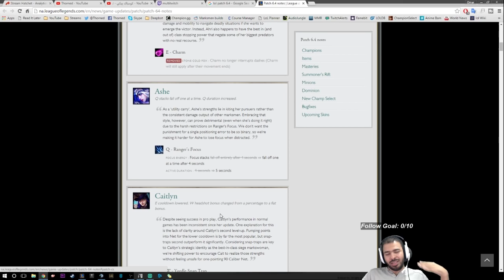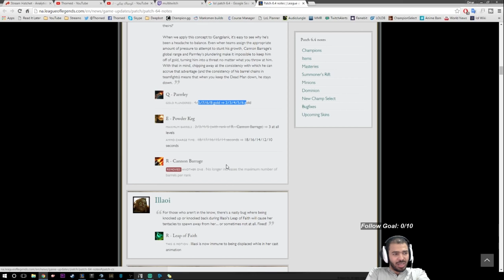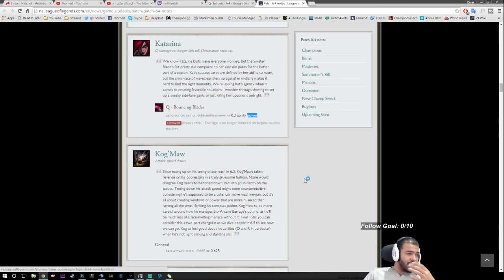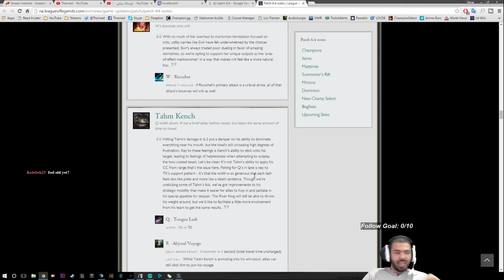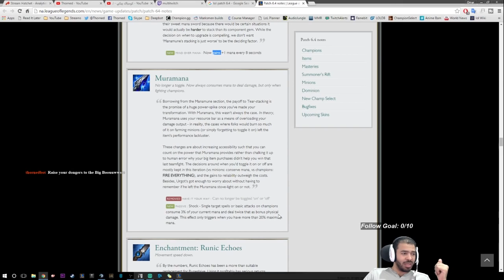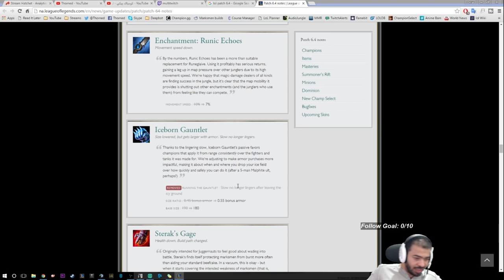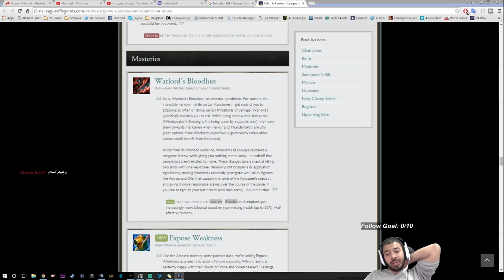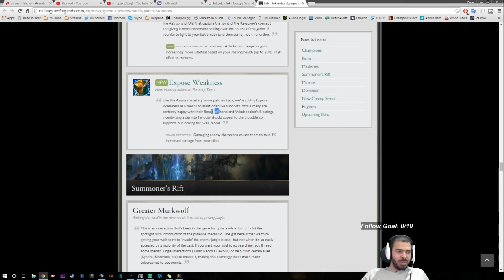Patch Notes 6.4 - League of Legends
League Of Legends Funny Moments